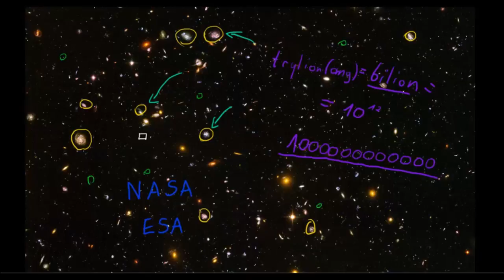Głębokie pole Hubble'a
CC:NC-BY-SA